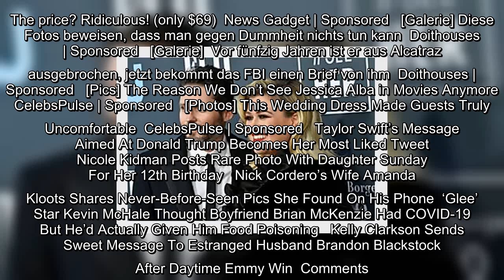✅ Jonathan Goodwin took his daredevil act to a whole new level during Tuesday night's "America's Go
✅  Jonathan Goodwin took his daredevil act to a whole new level during Tuesday night's "America's Got Talent". Goodwin performed his "Trial By Fire" act for the first time for the judges, with him admitting his mom definitely didn't want him to try this one because it was too dangerous. The performer was doused in oil…